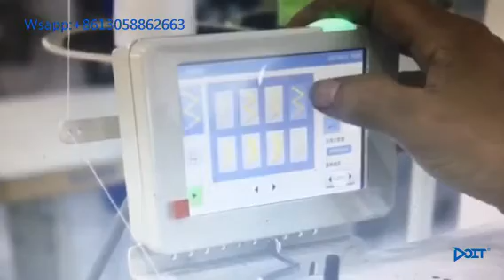DT2290ASR zigzag sewing machine DOIT BRAND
Jerry:sales manager